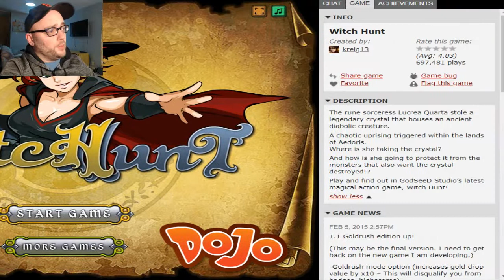What is she? *itchhunt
Well, it is true isn't it?